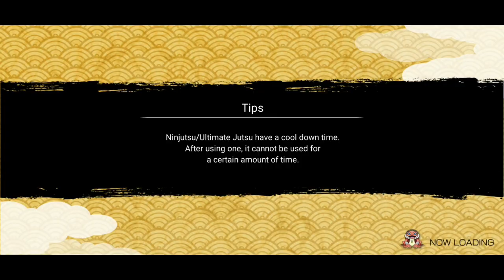Nxb NV : Clear Stage 7 Of Challenge To Veteran Shinobi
For Support -